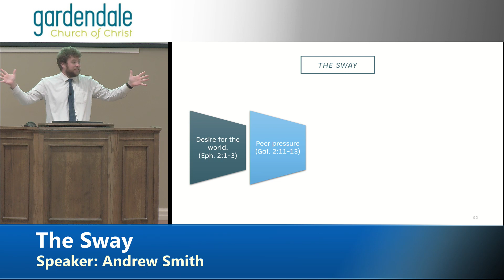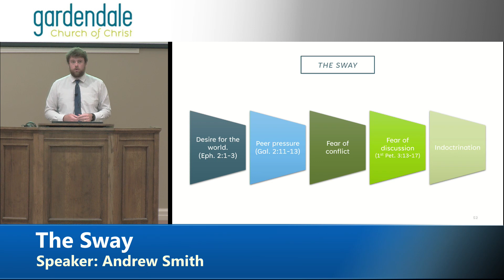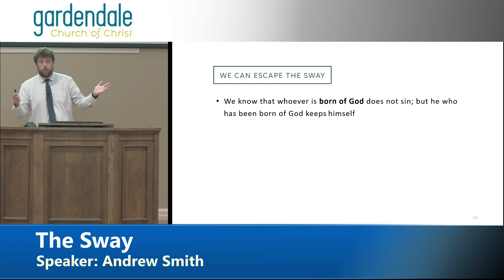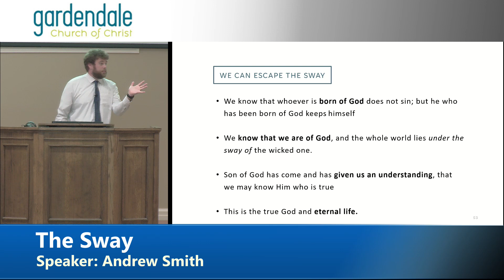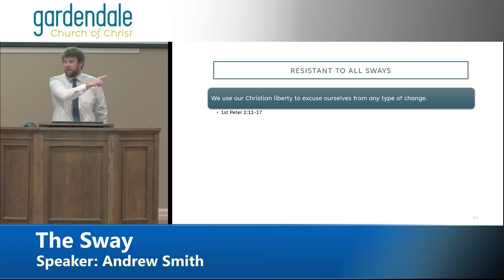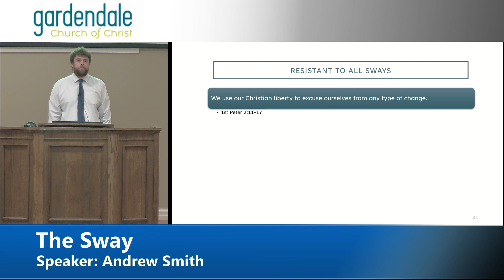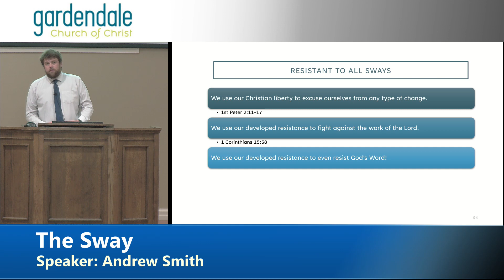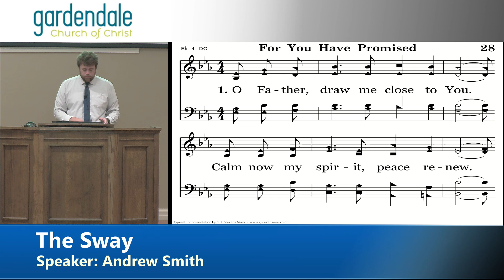2023 05 14 PM The Sway Andrew Smith